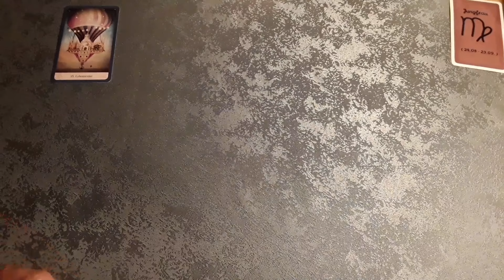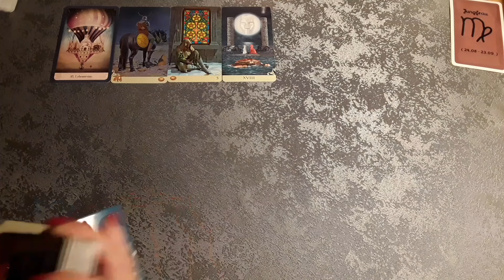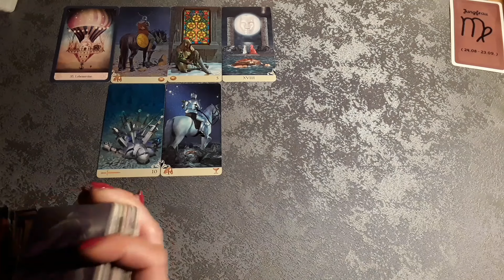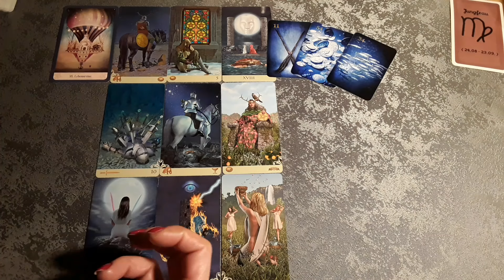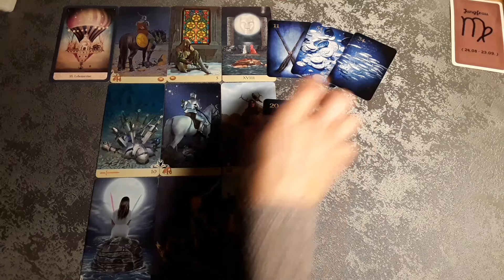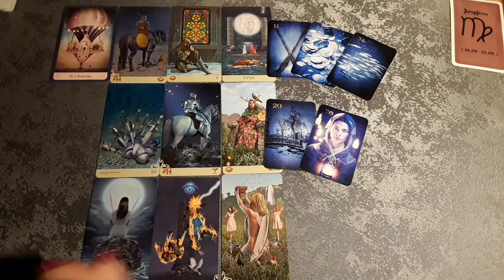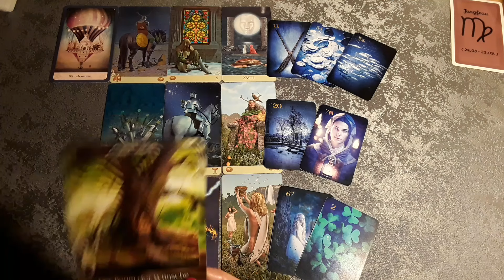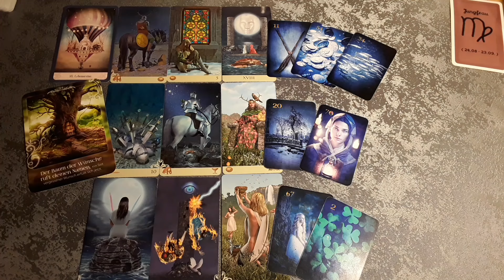Jungfrau ♍März 2024💎|Erneuerung/Abriss~ neue emotionale Lebensreise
Monatslegung März 2024

Hinweis!

Verwendete Kartendecks:
 - Mystisches Tarot von Catrin Welz-Stein
Mit freundicher Genehmigung des Königsfurt-Urania Verlags,
©Königsfurt-Urania Verlag

- Seelenreich (Impulse und Botschaften aus der Matrix deines Seins)
Christine Arana Fader
Schirner Verlag

*Eigenwerbung*